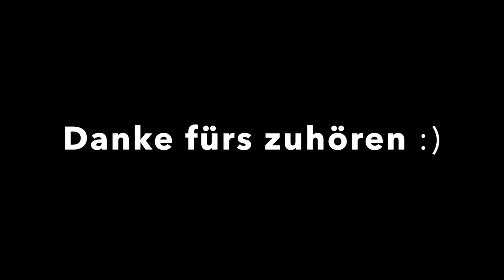I´ll be waiting - Cian Ducrot - Ein Robin Henderson Cover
Hallo Ladies and Gentlemen!

heute singe ich euch den (ziemlich) aktuellen Song von Cian Ducrot "I´ll be waiting"

Es würde mich freuen wenn ihr das Video bis zum Ende schaut, ein Like und ein Kommentar hinterlasst (für den Algorithmus :) ) und wenn es euch besonders gut gefällt auch mit euren Freunden teilt.

Danke und bis bald

Euer Robin